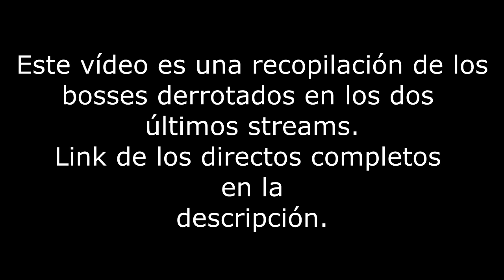Dark Souls 3 (FIRST RUN) Sulyvahn + Dancer + Armadura Matadragones + Lorian/Lothric EP.9